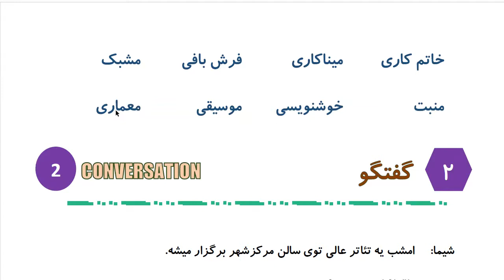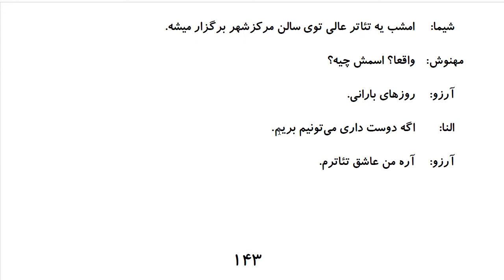Learn to Speak Persian FAST: For Advanced Students- Lesson 9- هنر- Part 1